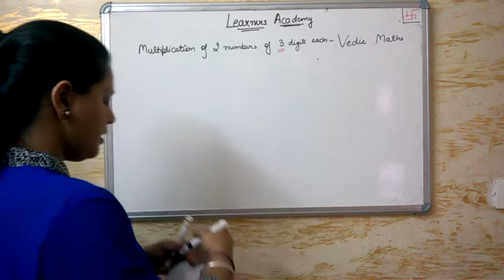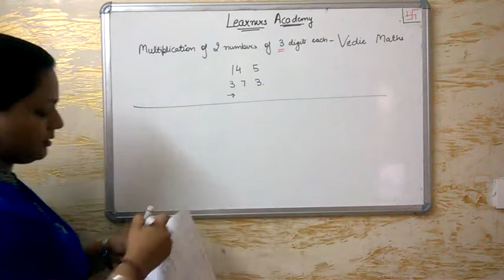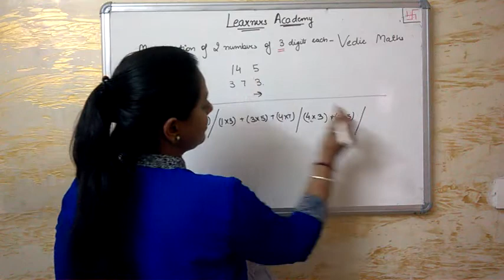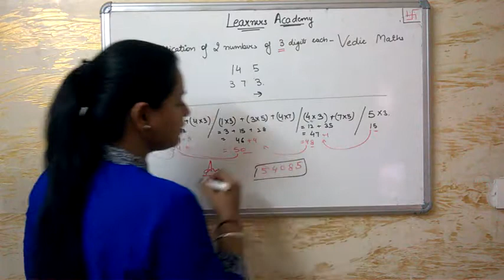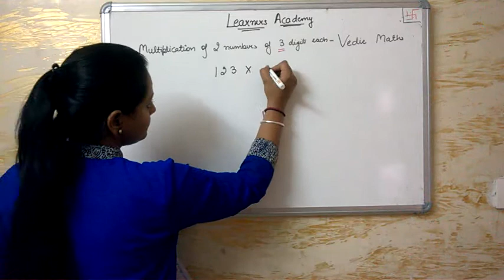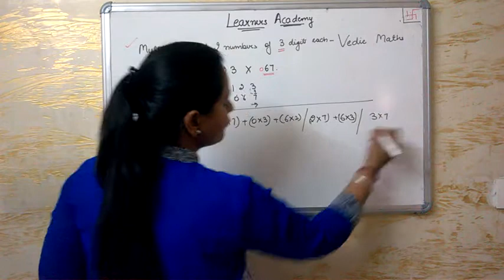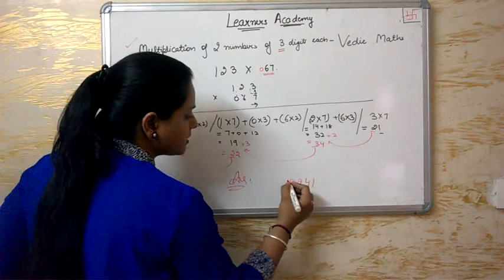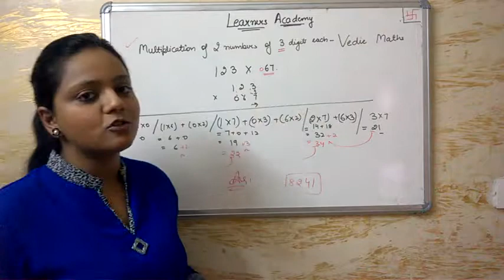Vedic Maths - Multiplication Part-2 Learners Academy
Learn the magic vedic maths. It is the shortest and fastest way of multiplying two numbers. In this video multiplication of 2 numbers of 3 digits each has been discussed.